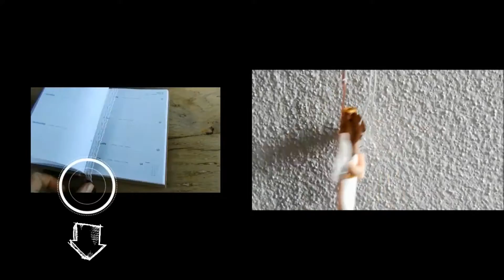[ XMAS 2016 ] DIY 2 : Couronne de Noël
Fait défiler  =)

Fait défiler =)

Coucou,

Aujourd'hui on se retrouve pour le 2ème DIY de Noël. Un DIY très simpliste pour réaliser une couronne en coton . En espérant, que celà vous plaira.

Cécile.

N'hésitez pas à laisser un petit commentaire.

Merci pour visionnage.

*Les chaînes mentionnées : /

*Les sites mentionnés : /

Toutes mes créations sont disponibles dans mes boutiques.